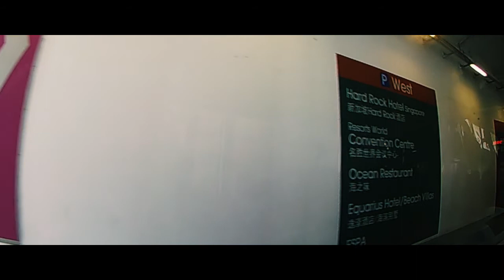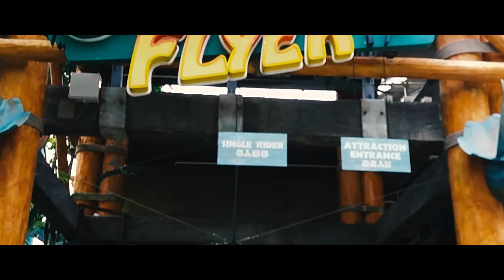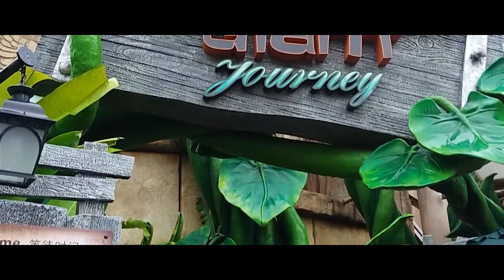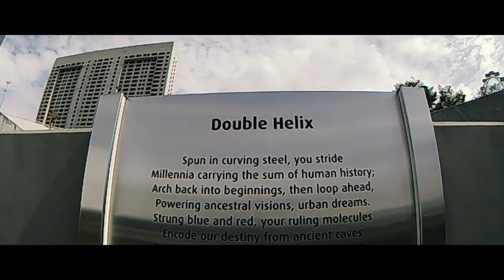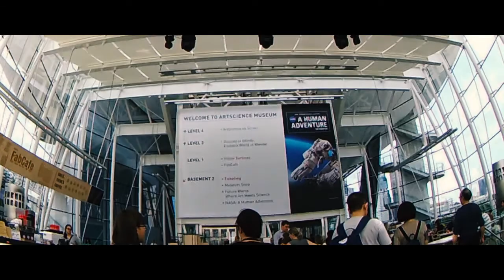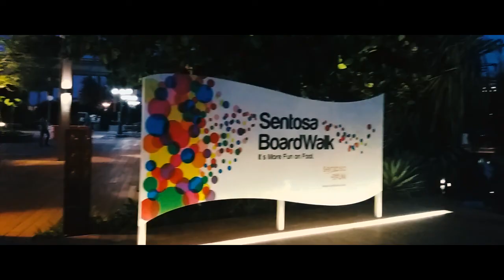MARVlog #3 | Singapore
This country has the best facility to accomodate tourist for travel!

There are plenty of attractions that you can visit in Singapore. In this video, i'm visiting:

1. Merlion Park
You’ve probably seen images of Singapore’s national icon, the mythical Merlion with the head of a lion and the body of a fish. The body symbolises Singapore's humble beginnings as a fishing village when it was called Temasek, meaning 'sea town' in Old Javanese. Its head represents Singapore’s original name, Singapura, or ‘lion city’ in Malay.

2. Bugis Street
Bugis Street is home to the largest market in Singapore, whilst the ever hip and happening Haji Lane offers a genuinely unique retail experience. No comprehensive shopping area would be complete without a good helping of modern malls either; we’ve got it all covered in this handy little list.

3. ION Orchard
ION Orchard, formerly known as the Orchard Turn Development or Orchard Turn Site, is a shopping mall in Singapore. It is the retail component of an integrated retail and residential development by Orchard Turn Developments Pte Ltd, a joint venture between CapitaLand and Sun Hung Kai Properties. It started operating on 21 July 2009, occupying 335 food and retail outlets. In December 2016, Forbes recognized ION Orchard as one of the top shopping malls in Singapore.

4. Universal Studio Singapore
Southeast Asia's first Hollywood movie theme park, Universal Studios Singapore™, features an enticing selection of attractions, rides and entertainment for families and thrill seekers. Indeed, 18 out of the 24 movie-themed rides here were designed just for the Singapore park. There are seven movie-themed zones, and each is uniquely designed.

5. Clarke Quay
Clarke Quay is a historical riverside quay in Singapore, located within the Singapore River Planning Area. The quay is situated upstream from the mouth of the Singapore River and Boat Quay.

6. Helix Bridge
The Helix Bridge, officially The Helix, and previously known as the Double Helix Bridge, is a pedestrian bridge linking Marina Centre with Marina South in the Marina Bay area in Singapore. Pairs of coloured letters c and g, as well as a and t on the bridge which are lit up at night in red and green represent cytosine, guanine, adenine and thymine, the four bases of DNA.

7. ArtScience Museum
ArtScience Museum (Chinese: 艺术科学博物馆) is a museum located within the integrated resort of Marina Bay Sands in the Downtown Core of the Central Area in Singapore. The architecture is said to be a form reminiscent of a lotus flower. Although it has a permanent exhibition, ArtScience Gallery, the ArtScience Museum mainly hosts touring exhibitions curated by other museums.

8. Marina Bay Sands
Marina Bay Sands is an integrated resort fronting Marina Bay in Singapore. The resort includes a 2,561-room hotel, a 120,000-square-metre (1,300,000 sq ft) convention-exhibition centre, the 74,000 m2 (800,000 sq ft) The Shoppes at Marina Bay Sands mall, a museum, two large theatres, "celebrity chef" restaurants, two floating Crystal Pavilions, a skating rink, and the world's largest atrium casino with 500 tables and 1,600 slot machines. The complex is topped by a 340-metre-long (1,120 ft) SkyPark with a capacity of 3,900 people and a 150 m (490 ft) infinity swimming pool, set on top of the world's largest public cantilevered platform, which overhangs the north tower by 67 m (220 ft).

9. Mesjid Sultan
Masjid Sultan (Jawi: مسجد سلطان), or Sultan Mosque, is a mosque located at Muscat Street and North Bridge Road within the Kampong Glam precinct of the district of Rochor in Singapore. The mosque is considered one of the most important mosques in Singapore. The prayer hall and domes highlight the mosque's star features.

10. Haji Lane
This tiny lane, hidden away in the heart of the Muslim quarter, is a fashionista's paradise. With very little fanfare, the collection of narrow shop-houses have, in less than a year, been transformed into an aggressively hip retail stretch recalling Le Marais in Paris or New York's Meatpacking District.

11. Sentosa Boardwalk
At only 670 metres, the Sentosa Boardwalk links VivoCity to the RWS Waterfront (where you can find Trick Eye Museum and Crane Dance).

That's all that i visited in my last trip.
Keep Travel & Stay Aware!